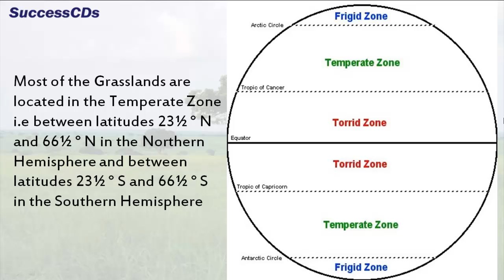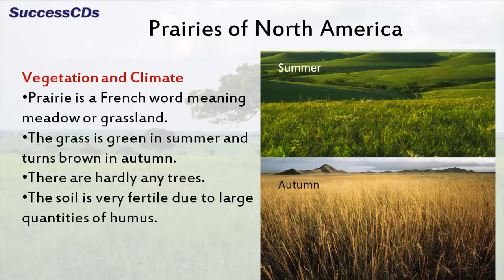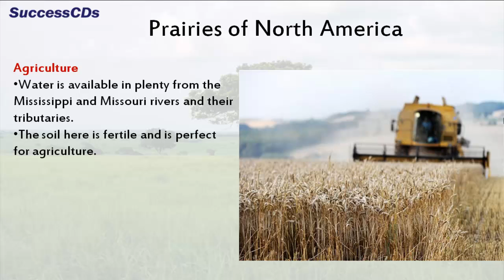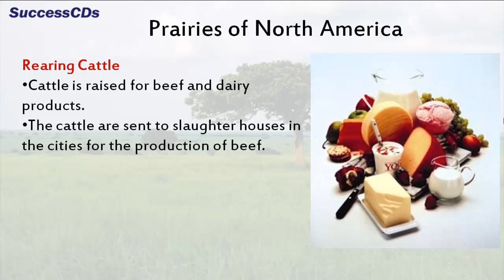Grasslands - CBSE Class V Social Science Lesson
Grasslands - CBSE Class V Social Scence Lesson  by lesson by Soma Mukhopadhyay.

About the Lesson:
Grasslands are found in temperate zones while savannahs  exist in more tropical areas. These are defined by the abundance of grass on large land areas without trees

Most of the Grasslands are located in the Temperate Zone i.e between latitudes 23½ ° N and 66½ ° N in the Northern Hemisphere and between latitudes 23½ ° S and 66½ ° S in the Southern Hemisphere

The Grasslands are known by different names in different parts of the world.
Prairies in North America
Pampas in South America
Steppes in Russia
Veld in South Africa
Downs in Australia
Savannas in Central Africa

Vegetation and Climate
Prairie is a French word meaning meadow or grassland.
The grass is green in summer and turns brown in autumn.
There are hardly any trees.
The soil is very fertile due to large quantities of humus.

Vegetation and Climate
The prairies have hot summers and cold winters.
Moderate rainfall occurs, mostly in summers.

Vegetation and Climate
 Earlier the prairies were the grazing grounds for millions of bisons.
 But today most of the land has been cleared for agriculture, thus very few bisons can now be seen.

Agriculture
Water is available in plenty from the Mississippi and Missouri rivers and their tributaries.
The soil here is fertile and is perfect for agriculture.
The region is called the wheat basket of the world, which makes the United States of America the largest producer of wheat in the world.
The other main crops grown are maize, barley, rye and oats.

Rearing Cattle
Cattle are raised for beef and dairy products.
The cattle are sent to slaughter houses in the cities for the production of beef.
Ranches and slaughter houses are equipped with modern machinery.
The city of Chicago is an important centre for slaughtering animals.

is one of the leading portal on Entrance Exams and Admissions in India.

Also See :

Class V -  All Videos